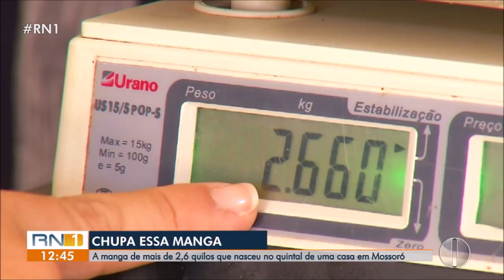Segunda maior manga do Brasil é de Mossoró/RN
A maior manga do RN e Segunda maior do Brasil foi produzida por uma mangueira plantada a um ano e meio por Romero Fernandes que é Agente de Saúde da cidade de Mossoró, distante da capital Natal 280 Km. A segunda maior manga do Brasil só fica atrás do fruto que recebeu o título do RankBrasil que é o recorde e foi conquistado por Gilvandro Batista Gomes, da cidade de Marília – SP, que colheu a fruta no dia 26 de janeiro de 2010, com o peso de 2,770 kg, e circunferência de 60 cm na vertical e 52 cm na horizontal.